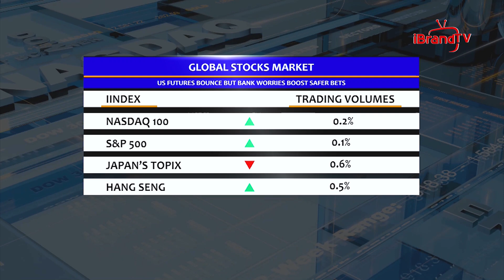How Global Oil And Stock Markets Are Performing